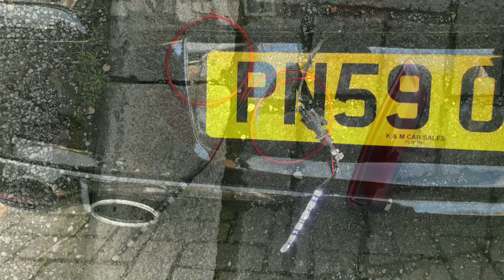Astra H 1.6 T - LED Reflectors